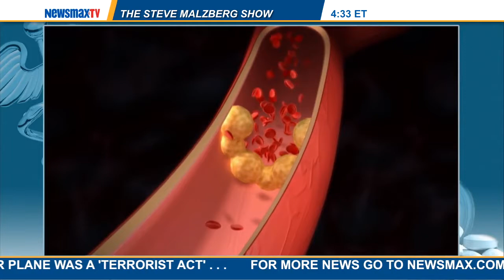Malzberg | Peter Hoekstra to discuss the downed Malaysian Airline over the Ukraine | Part 2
former chairman of the House Intelligence Committee and former Republican Congressman from Michigan joins Steve to discuss the downed Malaysian Airline Boeing 777 over the Ukraine